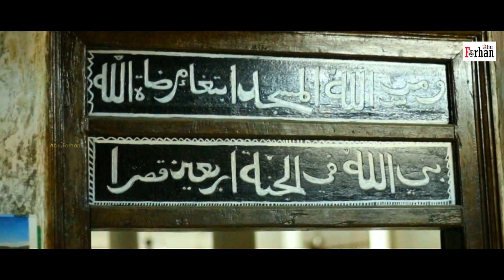ദ്വീപിലെ പ്രിയർക്കുവേണ്ടി നമുക്ക് ഒന്നിക്കാം | Lyrics Abid Puliyackode | Singer Ajmal Padapparamba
ദ്വീപിലെ പ്രിയർക്കുവേണ്ടി നമുക്ക് ഒന്നിക്കാം

🔸 Lyrics: Abid Puliyackode
🔸 Singer: Ajmal Padapparamba
🔸 Direction: Rashid KTR
🔸 Producer: Ashraf Ali Saqafi CHT

  ഞങ്ങളുടെ എല്ലാ സബ്സ്ക്രൈബേസിനും സപ്പോർട്ടെസിനും ഒരുപാട് നന്ദിയും  കടപ്പാടും  ടീം Abu Farhan Media  അറീക്കുന്നു..

◄Media Admin info:
(Jaseem Farhan Olavattoor)
(Rashid KTR)